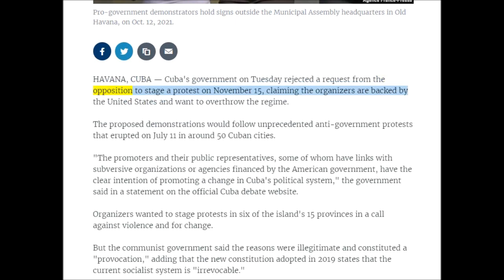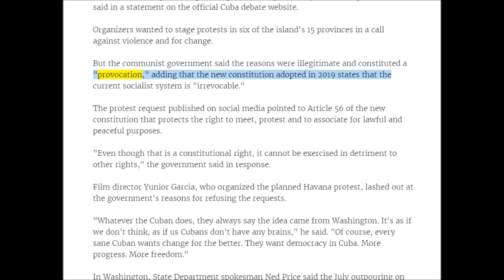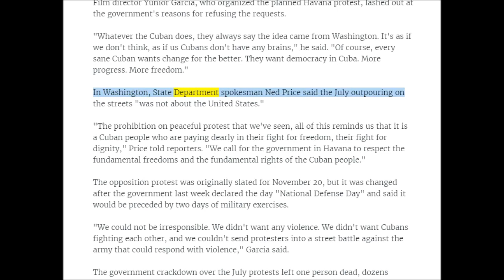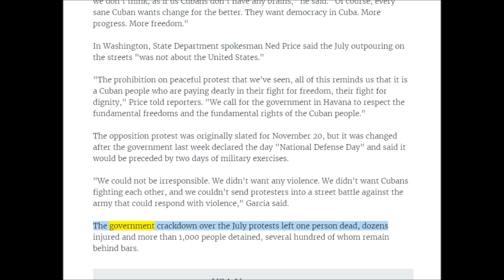英語ニュース読み上げ 20211012 Cuban Government Bans Bid for New Protests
20210921 McDonald's to Phase Out Plastic Toys from Happy Meals